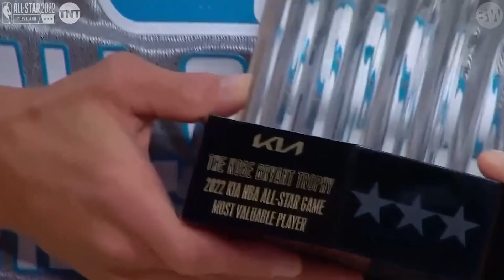Stephen Curry Wins The Kobe Bryant Trophy